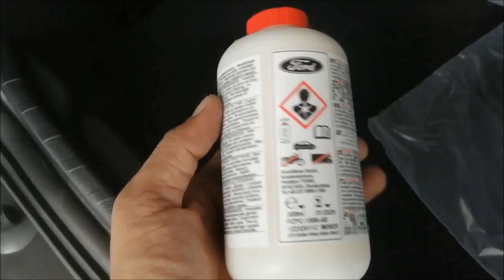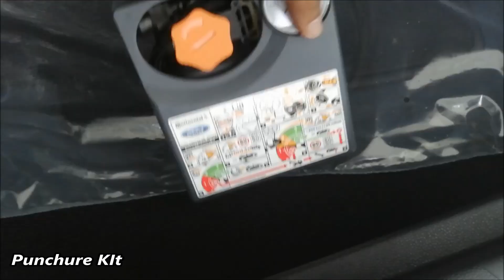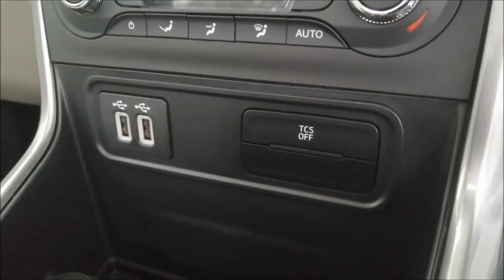Ford EcoSport SE Review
Ford EcoSport SE Diesel Latest Updates
Ford EcoSport SE Diesel Prices: The price of the Ford EcoSport SE Diesel in New Delhi is Rs 11.19 Lakh (Ex-showroom).

Ford EcoSport SE Diesel mileage : It returns a certified mileage of 21.7 kmpl.

Ford EcoSport SE Diesel Colours: This variant is available in 7 colours: Diamond White, Lightning Blue, Moondust Silver, Absolute Black, Smoke Grey, Race Red and Canyon-Ridge.

Ford EcoSport SE Diesel Engine and Transmission: It is powered by a 1498 cc engine which is available with a Manual transmission. The 1498 cc engine puts out 99.23bhp@3750rpm of power and 215Nm@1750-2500rpm of torque.

Ford EcoSport SE Diesel vs similarly priced variants of competitors: In this price range, you may also consider

Renault Kiger RXZ Turbo DT, which is priced at Rs.8.72 Lakh. Hyundai Creta EX Diesel, which is priced at Rs.11.77 Lakh and Tata Nexon XZ Plus Diesel, which is priced at Rs.11.12 Lakh.